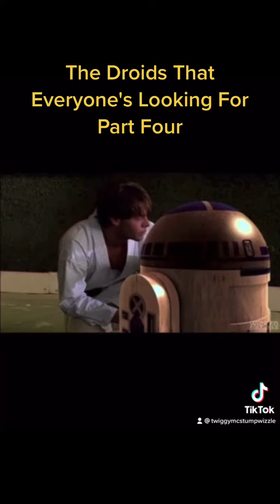The Droids Everyone's Looking For Part Four